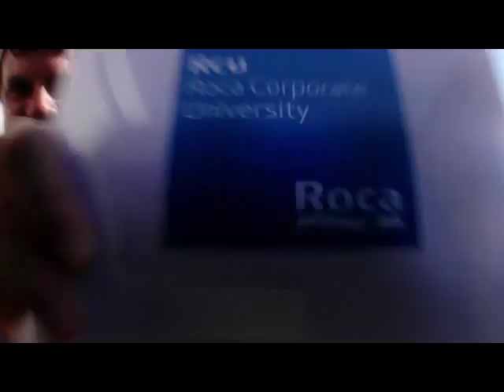LIPDUB ROCA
LipDub que representa as instalações e as pessoas que trabalham na Roca - Leiria.